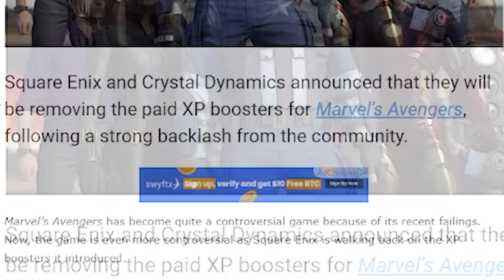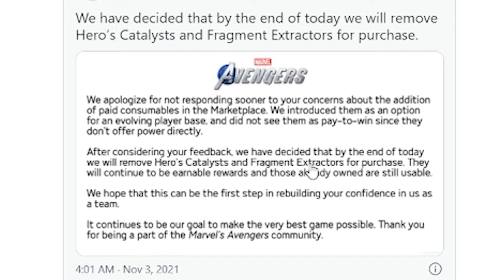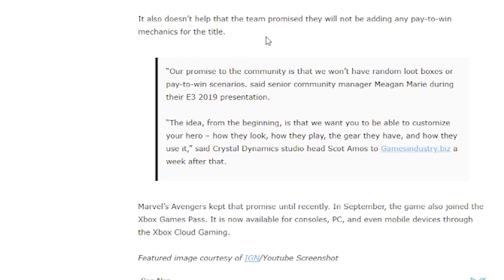Marvel’s Avengers is removing paid XP boosts following fan criticism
the dev of marvels avenger promised no pay 2 win mechanics
then last month the added xp boosts in to the game that you can
buy for real money and fans of marvels avenger have been protesting
for weeks and finally square enix  has given in and are removing
the paid  xp boosts

Like and Subscirbe if you enjoyed